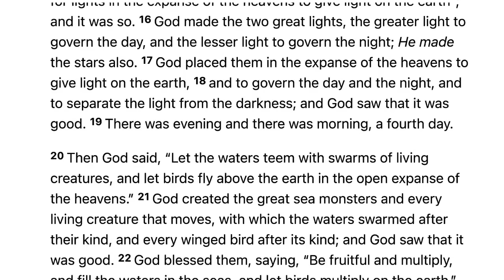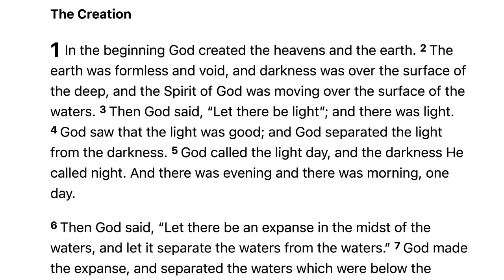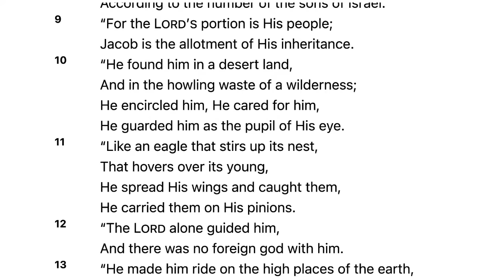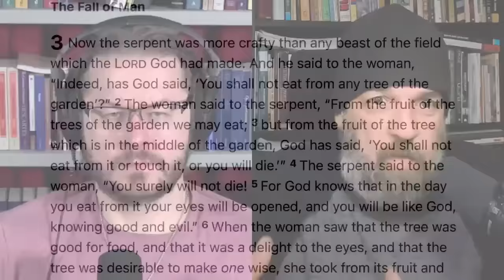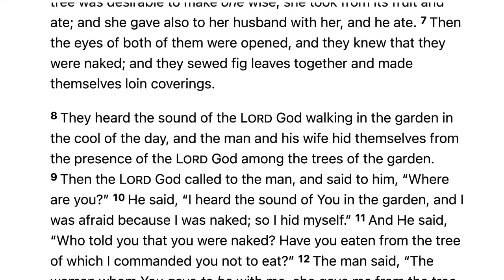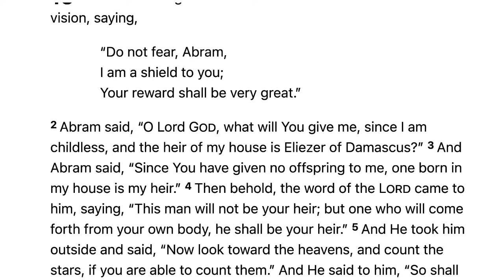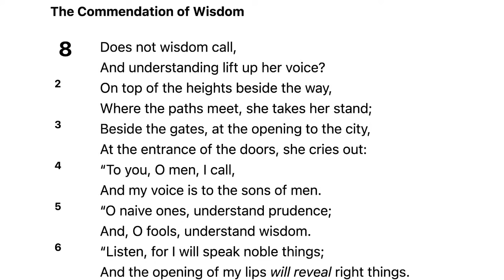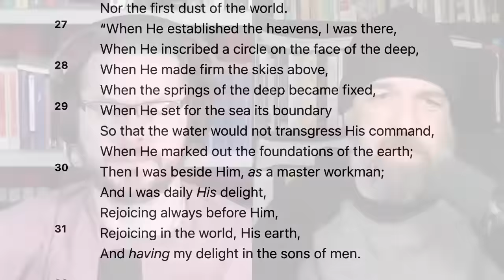Discussing Old Testament Trinitarianism with David Wood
David asked me to hop on his channel the other day and discuss with him the Trinity in the Old Testament. We got to discuss a number of things that I thought would be good to preserve on this channel, so here it is for those that didn't see it.

If you are interested in supporting my work among prisoners, you can give